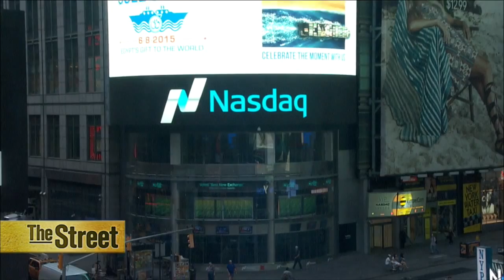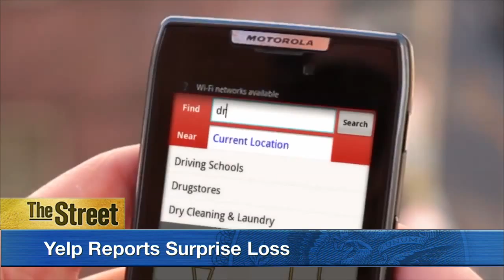Economy, Interest Rates in Focus as Federal Reserve Concludes Meeting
It's decision day for the Federal Reserve as it wraps up a two day meeting on the economy and interest rates. Markets are hushed, waiting to see if Federal Reserve Chairman Janet Yellen and the governors will show their hand on any future interest rate hikes. Anthem (ANTM) results topped Wall Street expectations. The health insurance company also bumped up its full year guidance for medical enrollment growth. Anthem's quarterly results come on the heels of its' $48 billion buyout announcement of Cigna (CI). Yelp (YELP) shares fell as much as 16 percent in after-hours trading after the company slashed its outlook for full year earnings and reported a surprise loss for the quarter. Yelp Chairman and early investor Max Levchin is also stepping down to pursue other interests. TheStreet's Jane King reports from the Nasdaq Marketsite